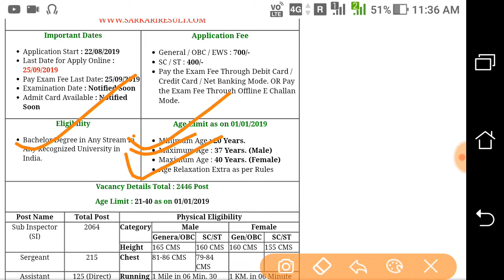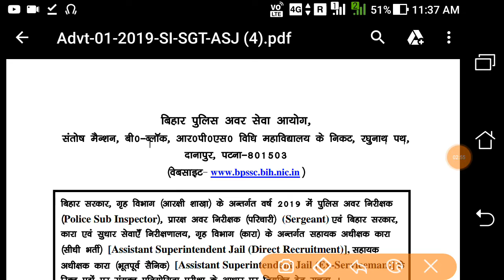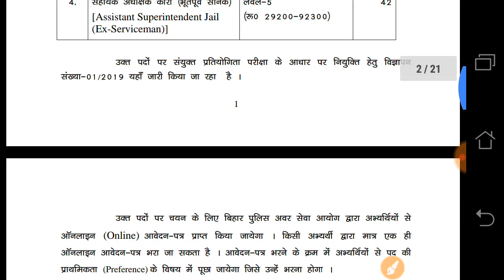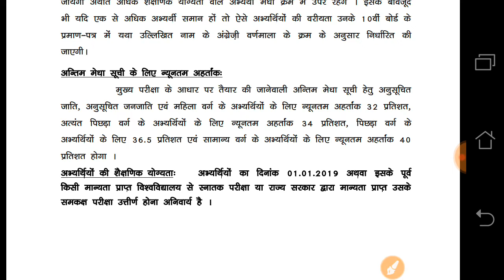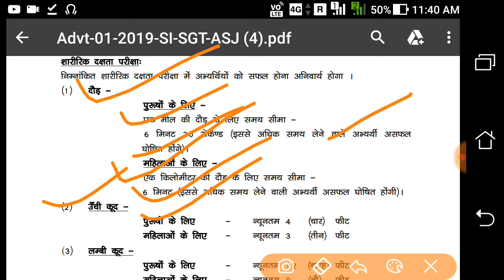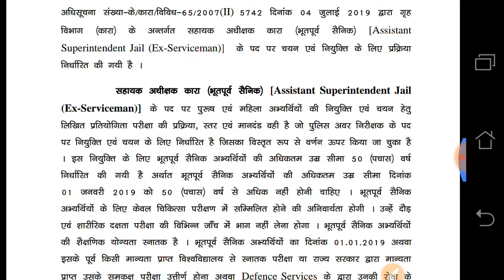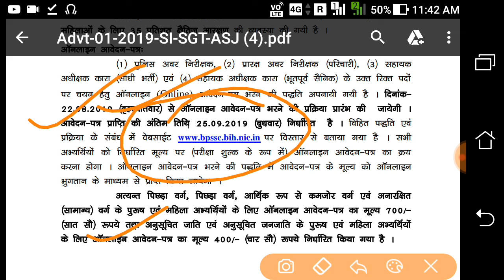Bihar police bharti 2019/bihar police requirements bharti 2019/bihar police sub inspector bharti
Download pdf